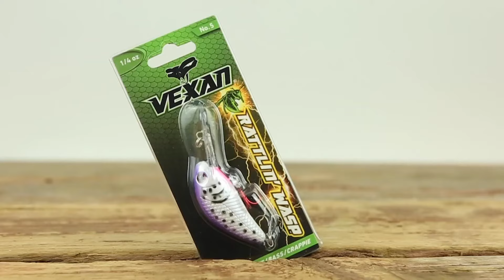Rattlin' Wasp Crankbait by Vexan Fishing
This versatile crankbait is a multi-species magnet! Bass, walleye, pike, big crappie, you name it! Put it on, start casting, and get ready for some action! Full selection on our website, so check it out now!